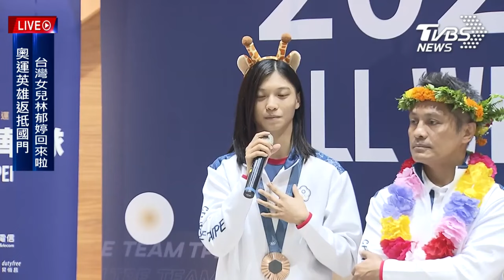奧運英雄 榮耀歸來｜全程CC字幕｜TVBS新聞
10:00 選手發表感言